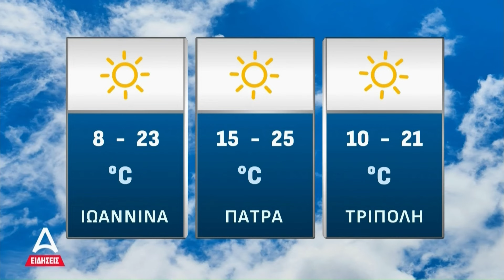Ο καιρός για αύριο, Τετάρτη 30/10/24 | ATTICA TV